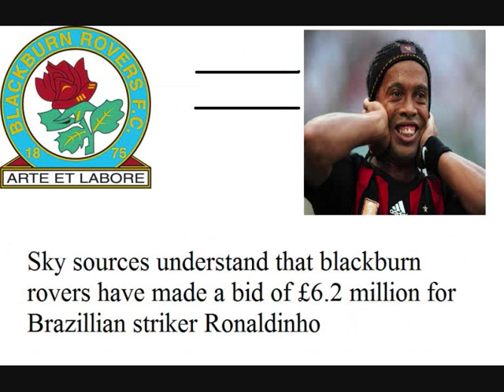Transfer Rumours - January 2011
all the rumours